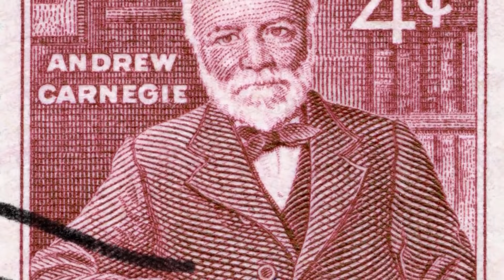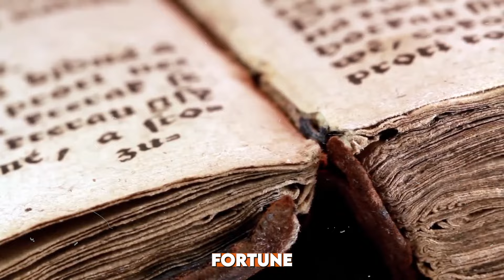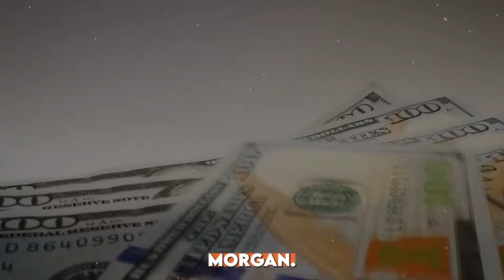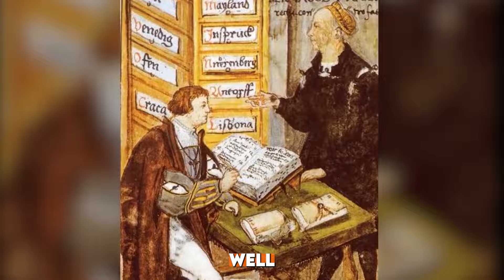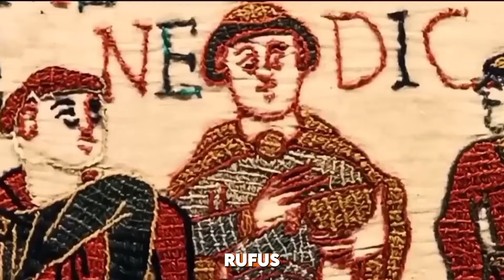Top 10 Richest People That Ever Lived: Beyond Modern Billionaires!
Discover the top 10 richest people in history whose wealth and influence surpassed modern billionaires. From ancient emperors to industrialists, explore their legacies that shaped civilizations.